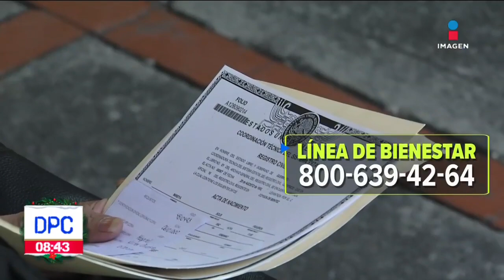Se encuentra en marcha el cambio de tarjetas del Banco del Bienestar | De Pisa y Corre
La secretaria de Bienestar, AriadnaMontiel, recordó que está en marcha el cambio de tarjetas del Banco Bienestar.